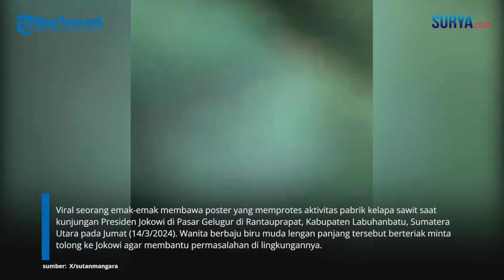VIRAL Emak-emak Diamankan "Lelaki" Hanya Karena Bentangkan Poster di Hadapan Jokowi: Pak Tolong Kami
VP: Erric

SURYA.CO.ID - Viral seorang emak-emak membawa poster yang memprotes aktivitas pabrik kelapa sawit saat kunjungan Presiden Jokowi di Pasar Gelugur di Rantauprapat, Kabupaten Labuhanbatu, Sumatera Utara pada Jumat (14/3/2024). Wanita berbaju biru muda lengan panjang tersebut berteriak minta tolong ke Jokowi agar membantu permasalahan di lingkungannya.